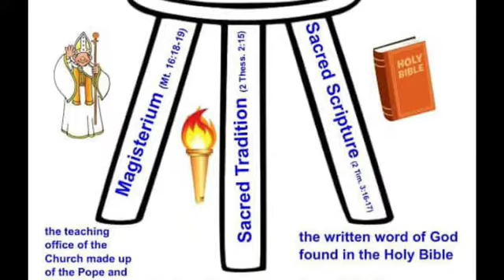Refuting "Bible Alone" Part IV: The U.S. Constitution Analogy